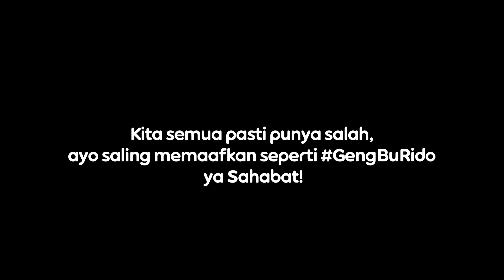Kostan Bu Rido - Episode 7 'Lebaran'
Joni pernah bilang, “Alamakk, akhirnya lebaran datang juga, sudah ku tunggu-tunggu bah!”

Ngga berasa banget, hari lebaran bareng GengBuRido udah datang. Di hari yang suci dan penuh haru ini, GengBuRido saling merayakan lebaran dengan meriah di kostan karena ngga bisa lagi pergi pulang kampung. Tapi ya namanya juga GengBuRido, udah dapet harunya, eh malah ada aja banyolannya, cape deh!

Tapi, di balik hebohnya dan berisiknya GengBuRido, mereka selalu punya cara juga nih buat bikin Bu Rido tersenyum. Selalu ada aja cara juga buat ngegombalin Teh Dina! Oh iya, kira-kira siapa nih yang bakal merebut hati Teh Dina yang cantik? Penasarankan!

Nah, biar Sahabat nggak penasaran lagi sama lebaran ala GengBuRido, yuk nonton langsung aja Episode 7 yang udah tayang hari ini mumpung lagi anget-angetnya nih!